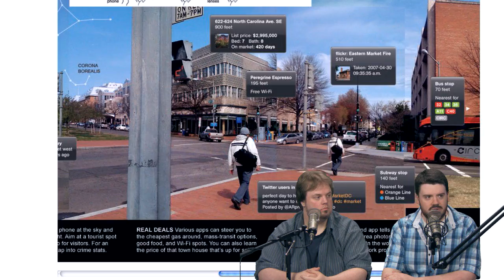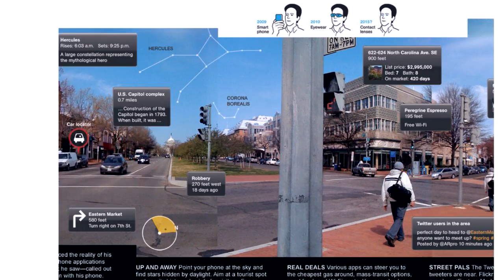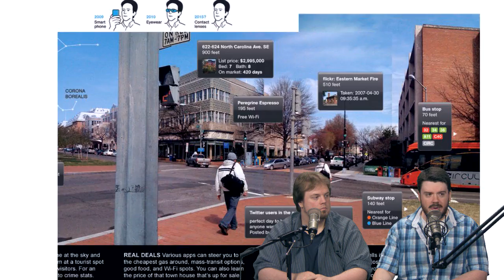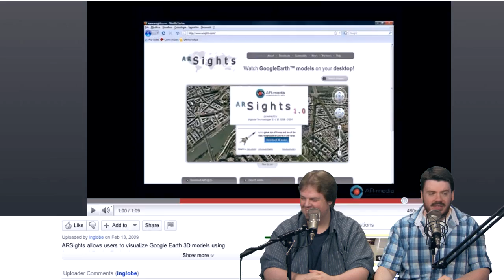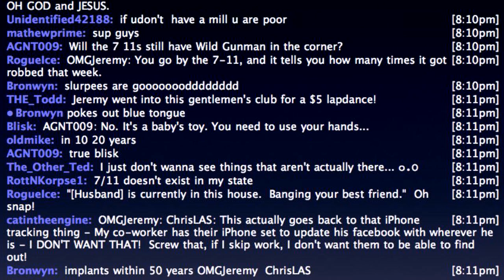Augmented Reality | J@N | 5.18.11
In our second installment of technology that will fundamentally alter the way we interact with the world around us, the boys of J@N are going to take a closer look at Augmented Reality. Although this technology has been around for years now, it remains in its infancy. But why? If companies and developers have been looking at AR for years now, where are our fancy future goggles? Could it be a commercial issue, or something more SINISTER about the human condition itself? Join us for a romp through a future we can all see coming, as well explore the ins and outs of this potentially revolutionary technology.